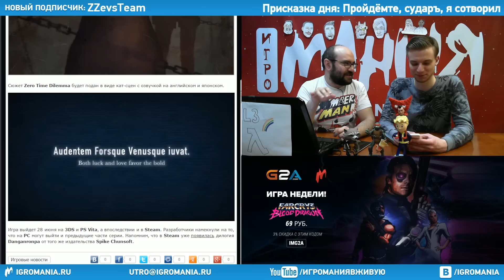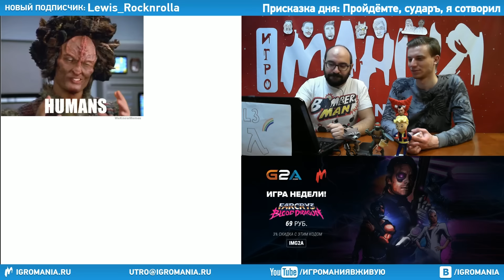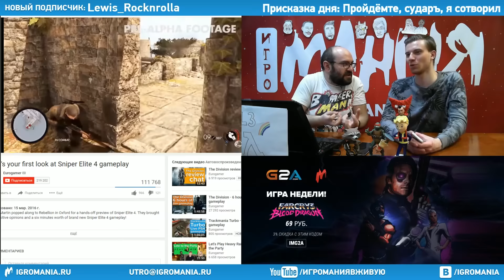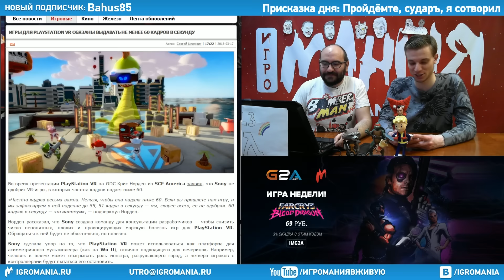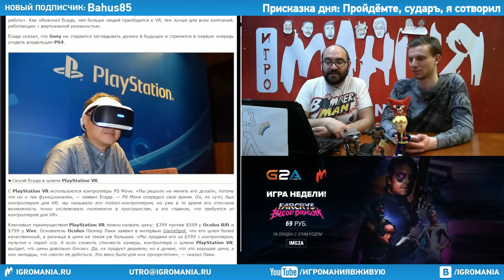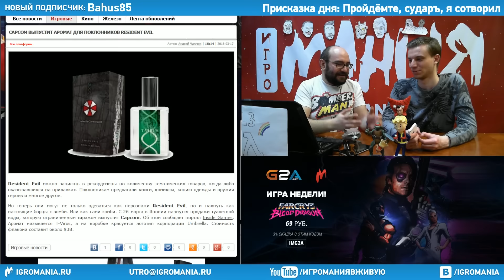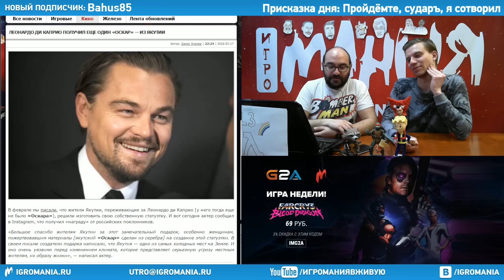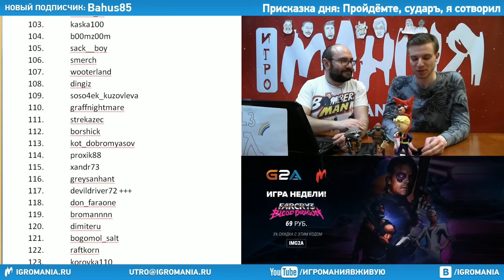Игромания Утром 18 марта 2016 (Overwatch, LawBreakers, Star Wars, PlayStation VR, Oculus Rift)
Игра недели в магазине G2A - Far Cry 3 Blood Dragon (UPLAY CD-KEY GLOBAL) всего за 69 руб.

Основной блок:
02:42 Суровый «рогалик» Below выйдет этим летом
07:19 Дата релиза и подробности о Zero escape 3: Zero time dilemma
13:36 Состоялся релиз онлайновой стратегии «Стартрек: Чужая земля»
16:36 Объявлены лауреаты Game Developers Choice Awards
23:49 Предысторию Overwatch расскажут в комиксах и мультфильмах
25:57 LawBreakers больше не free-to-play
29:16 Еще больше убийств с «рентгеном» в ролике Sniper Elite 4
34:20 Президент Sony ответил про мультиплеер между Xbox One и PS4
41:41 Игры для PlayStation VR обязаны выдавать не менее 60 кадров в секунду
47:50 Sony и Oculus обсудили VR-шлемы друг друга
54:54 Star Wars: Trials on Tatooine VR организует прогулку по Татуину
1:00:08 Первое дополнение для Star Wars Battlefront показали в новом ролике
1:02:05 Capcom выпустит аромат для поклонников Resident Evil

Технологии:
1:06:53 Nike выпустила самозашнуровывающиеся кроссовки Hyperadapt 1.0

Кино:
1:10:28 В новом трейлере «Люди Икс: Апокалипсис» показали битвы мутантов
1:15:02 Леонардо Ди Каприо получил еще один «оскар» — из Якутии

Тема дня:
1:18:25 Unity и Epic показали возможности новых игровых движков